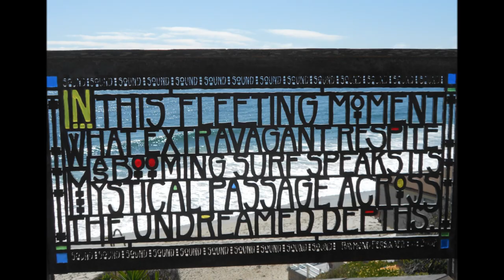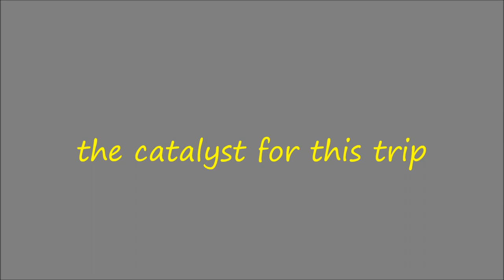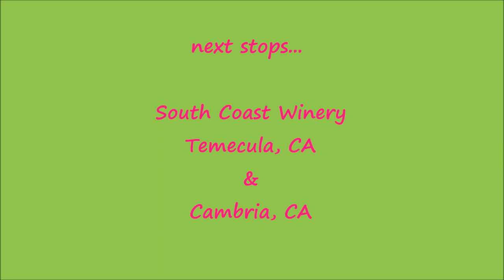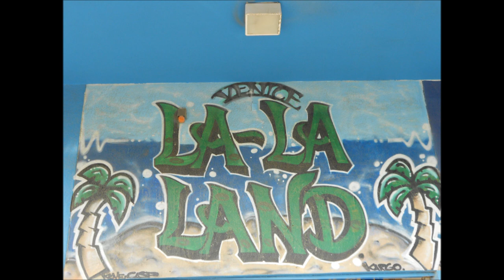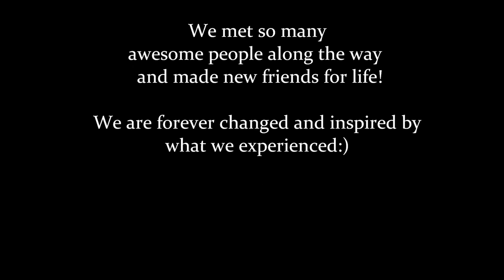Leslie and Carena's California Road Trip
In April/May of 2012, we flew into LAX, rented a car, and traveled down to San Diego via the PCH. Stayed with friends in Encinitas, attended a wedding in Pala, stayed at the South Coast Winery, and headed back up the coast to San Francisco. After SF, we drove back to Hollywood then over to Santa Monica. Awesome trip in a beautiful state! and here are some of the highlights:)